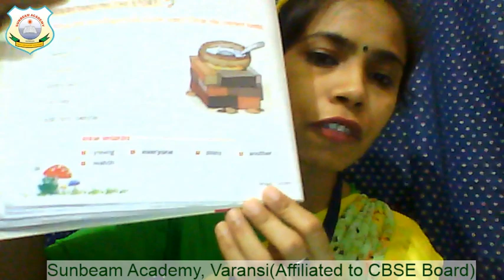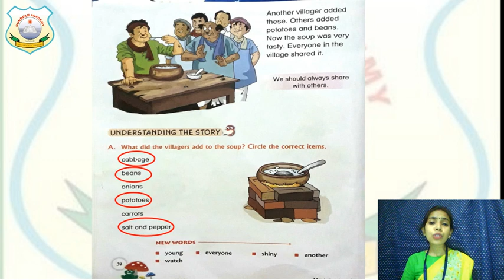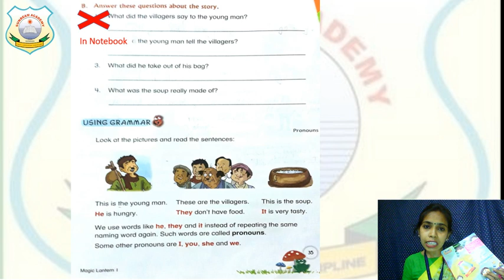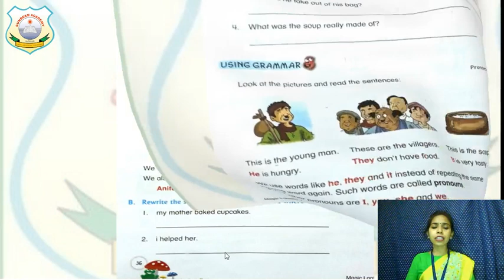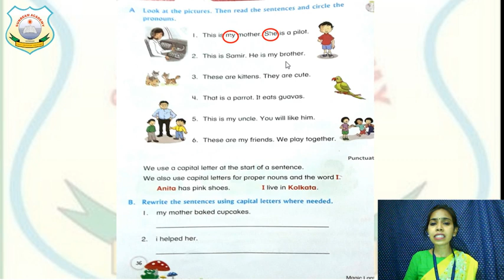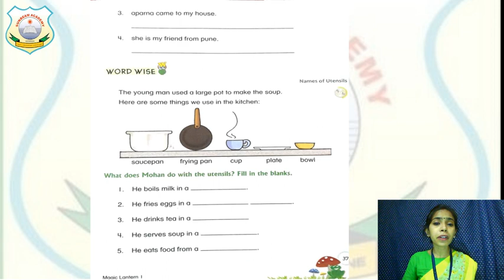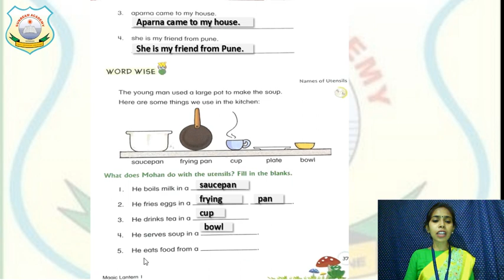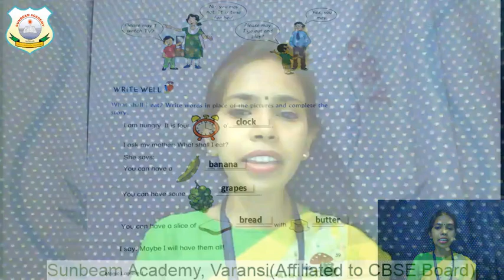l-Eng- Stone Soup- Book excercise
Class: 1
Date: 16 July